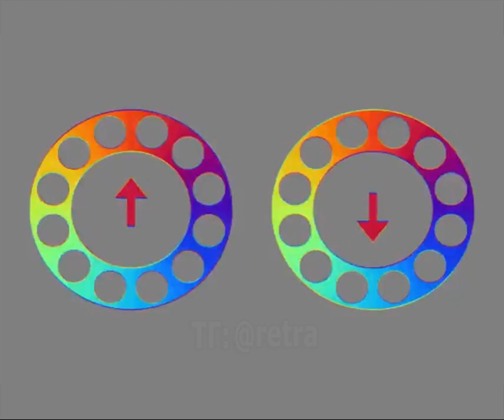27 October 2022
A few optical illusions that break the brain. Yes, circles and stripes don't move or change shape

r/oddlysatisfying